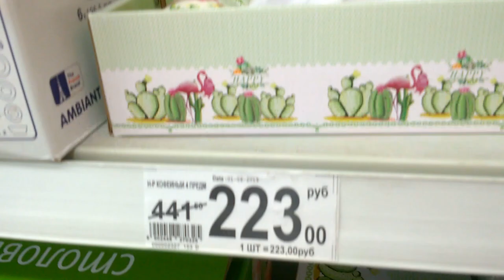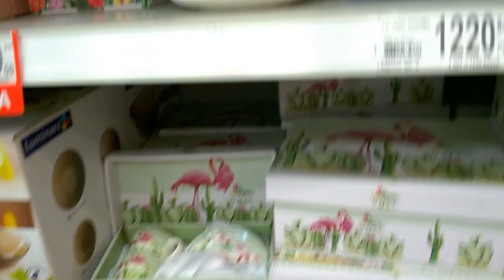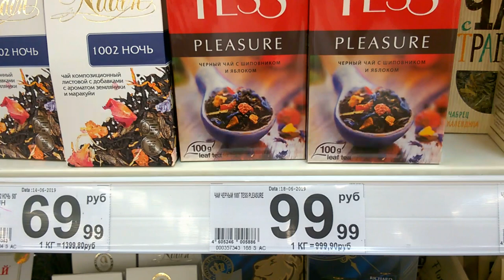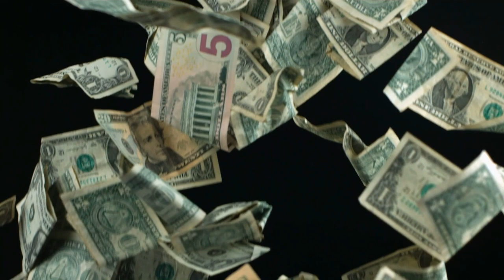Цены в супермаркете не радуют.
Разочарованы ценами в любимом супермаркете.